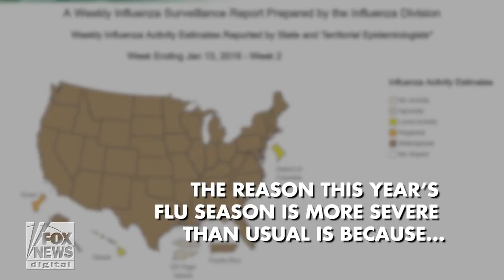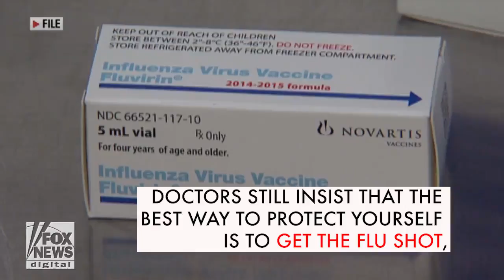Is this flu season worse than others?